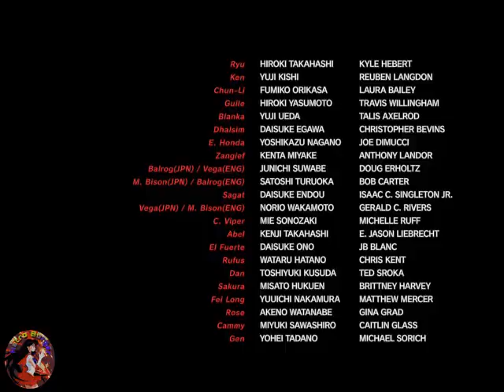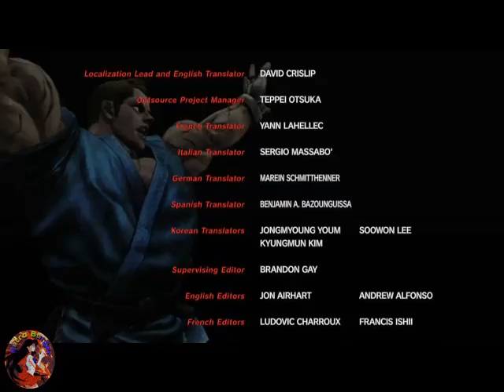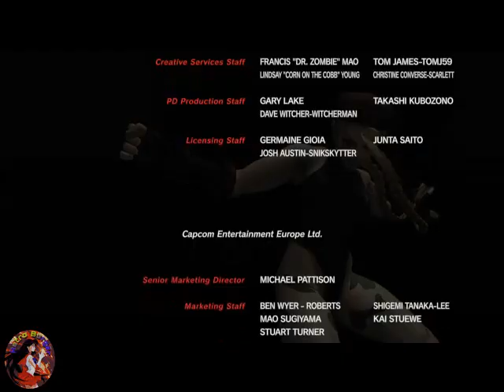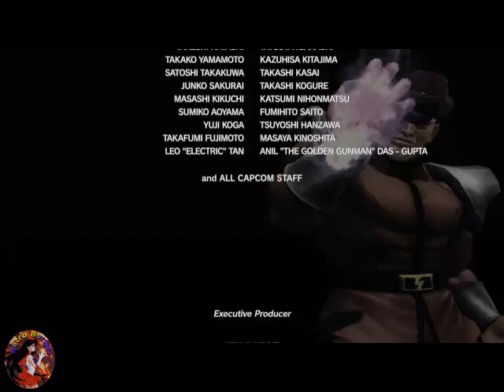Street Fighter IV (Dan) - PC [no talking]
Ciąg dalszy Street Fighter IV na PC w trybie arcade dzisiaj Dan na najtrudniejszym poziomie.